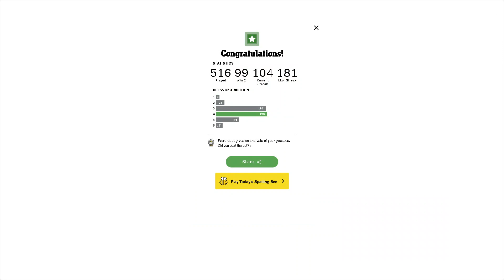Solve Wordle1,029 (Hard Mode): 4/13/2024